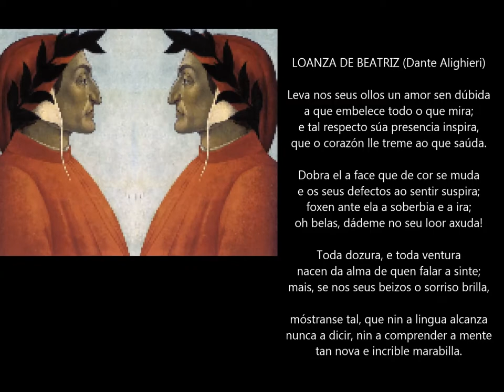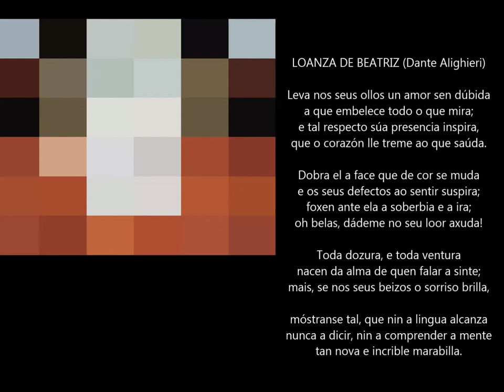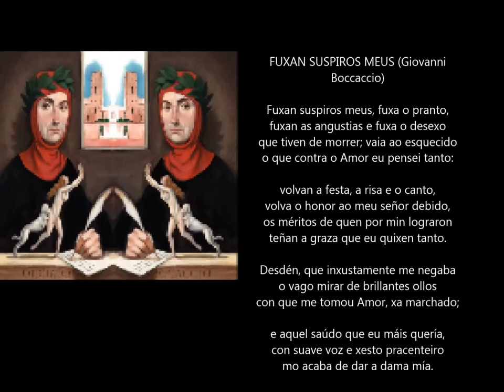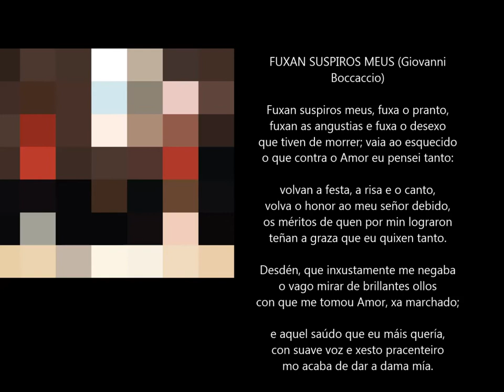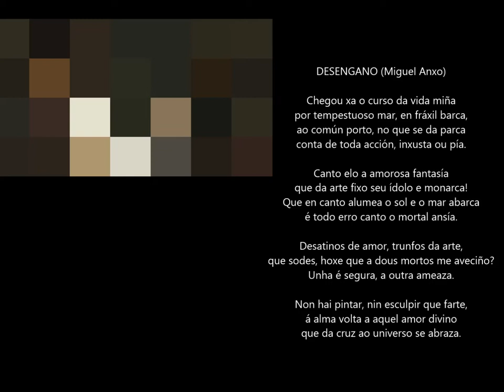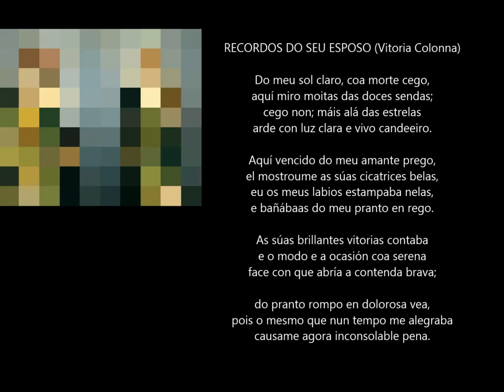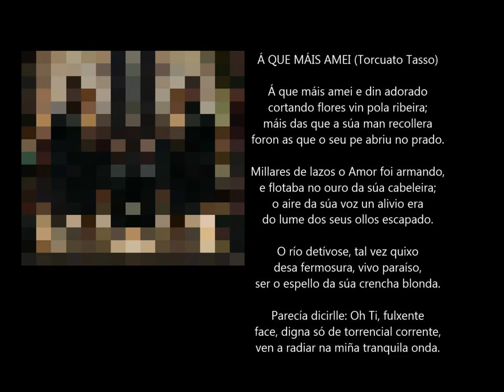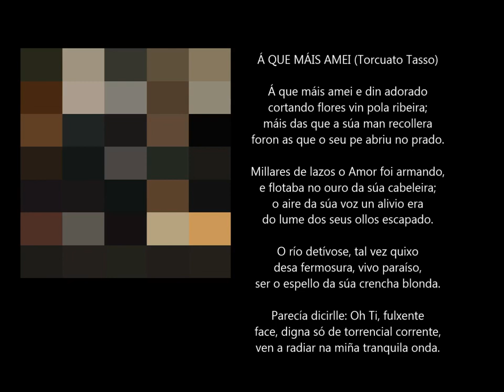SONETOS AMOROSOS Do Renacemento Italiano ROCK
SONETOS AMOROSOS DO RENACEMENTO ITALIANO; nesta composición, traducidos ao galego e musicados por Xermán Son, temos aos seguintes autores: Dante Alighieri, Francesco Petrarca, Giovanni Boccaccio, Ludovico Ariosto, Miguel Anxo, Vittoria Colonna, e a Torcuato Tasso.